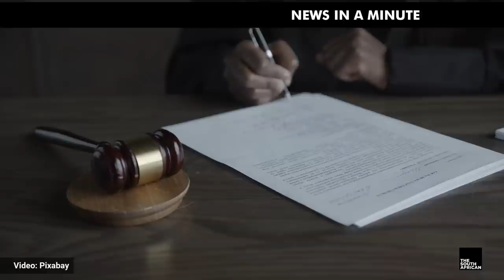Mother detained after poisoning her three children and their father | NEWS IN A MINUTE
Maphephi Alinah Mokwena, a mother from Free State has admitted to poisoning her three daughters and their father.

Videos: Pixabay